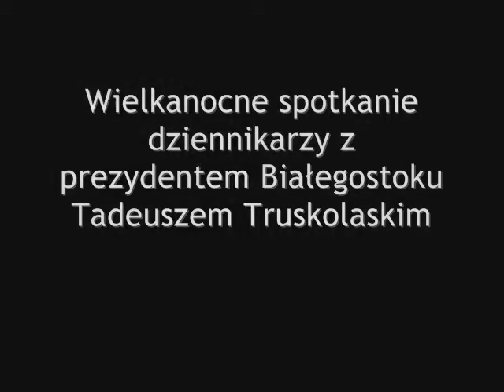Życzenia prezydenta Białegostoku podczas spotkania z dziennikarzami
Tradycyjnie, jak co roku, prezydent Tadeusz Truskolaski spotkał się z dziennikarzami, aby za ich pośrednictwem złożyć życzenia mieszkańcom miasta.